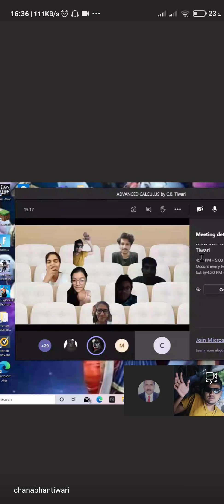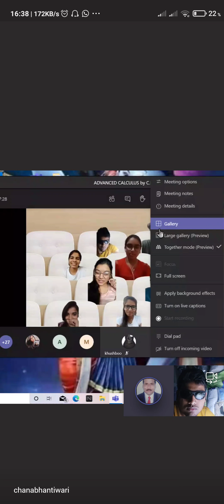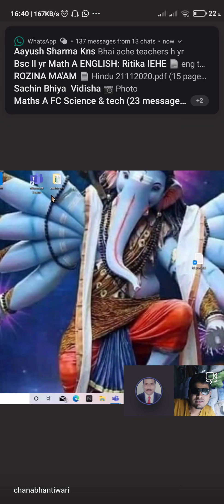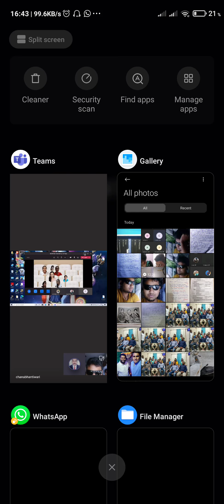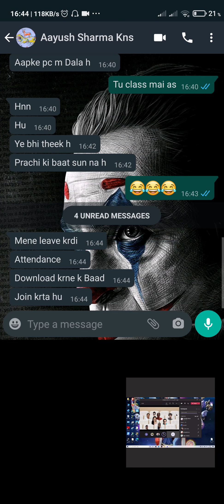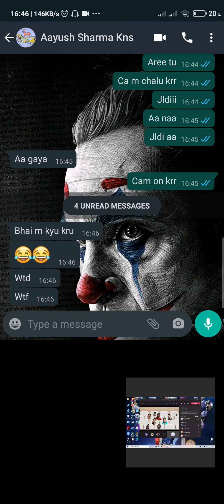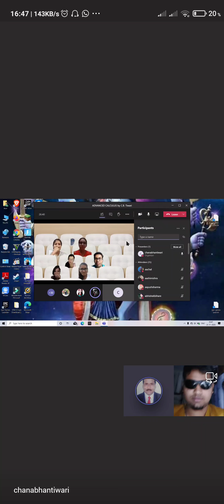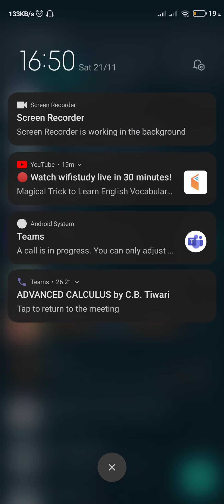another one of the best online classes.. we all enjoyed, those who didn't enjoy just missed...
iehe
21nov2020
i won't forget this whole day..
alhamdulillah